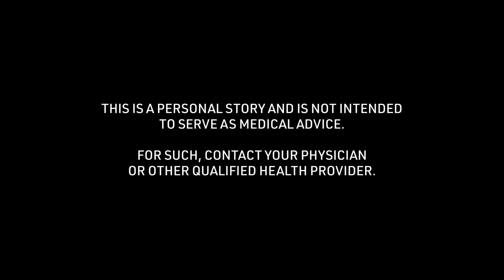Joe's Ice Hockey Concussion Story: Helpful Tips during the Recovery Process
Joe talks about "Helpful Tips during the Recovery Process" of the ice hockey concussion story received at 21 years of age. To see all of his story and thousands of others visit the Concussion Story Wall

1) What was the cause of your concussion?
2) What were your symptoms? (Physical/mental struggles?)
3) What was the greatest challenge about your concussion?
4) What tips helped you get through your recovery process?
5) In retrospect, what is something helpful you could have said to yourself during recovery?
6) Were you comfortable sharing experiences about your concussion? Were your family, friends, team, coach, school helpful in this process?